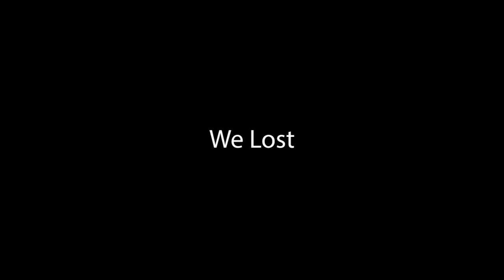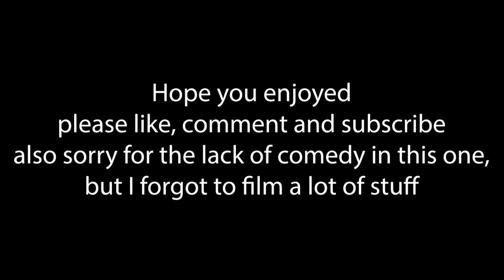UGA Vlog 2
Sorry about this one not being up to the usual quality but I just didn't film that much while I was there